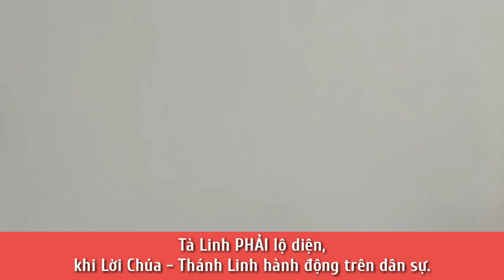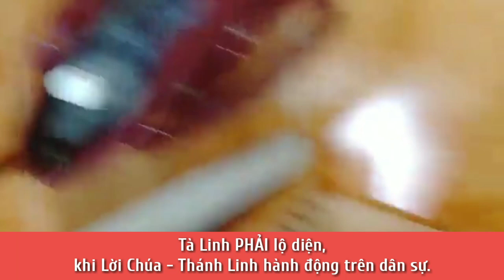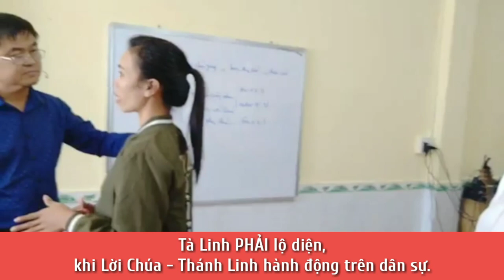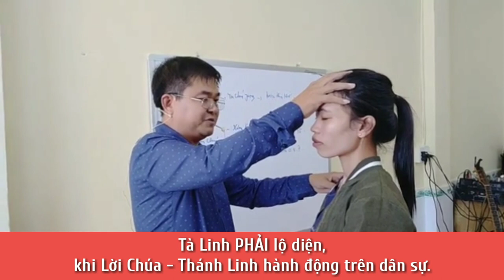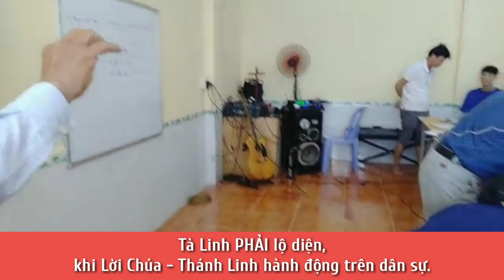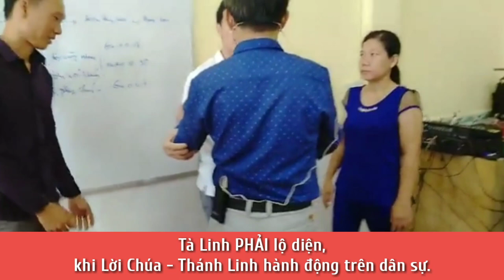CẦU NGUYỆN GIẢI CỨU - CHỮA LÀNH I Mục sư: Huỳnh Lam Bửu.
Nầy, ta đã ban quyền cho các ngươi giày đạp rắn, bò cạp, và mọi quyền của kẻ nghịch dưới chơn; không gì làm hại các ngươi được (LU-CA 10;19)